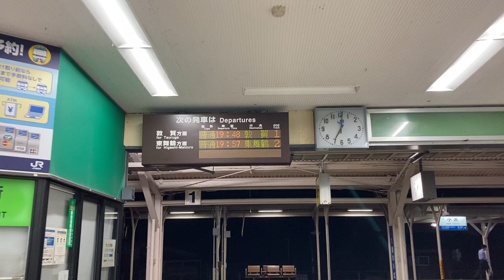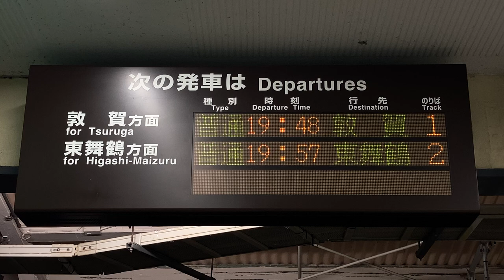JR西日本 小浜駅 改札口 発車標(LED電光掲示板)